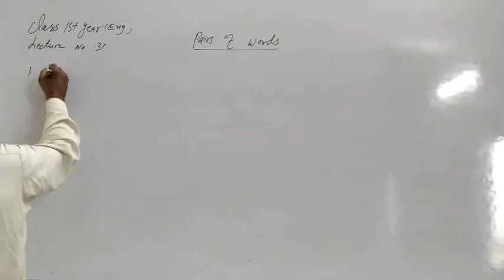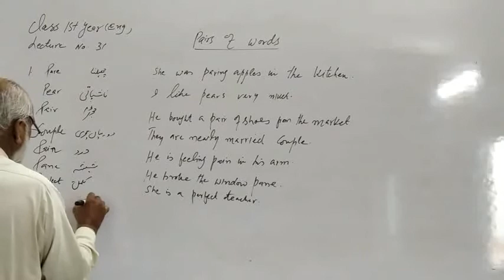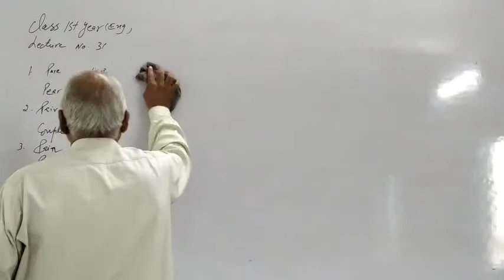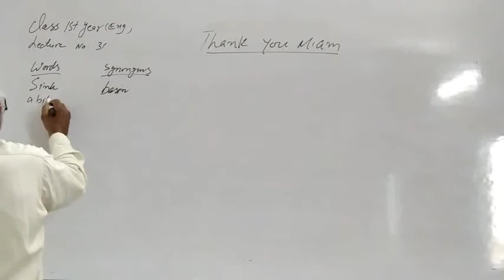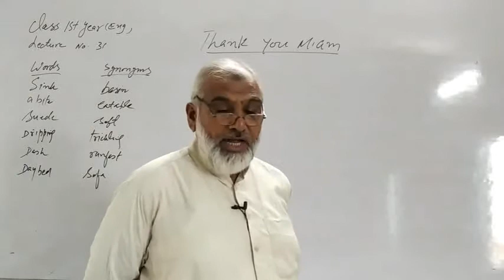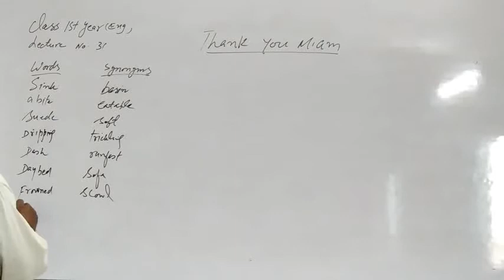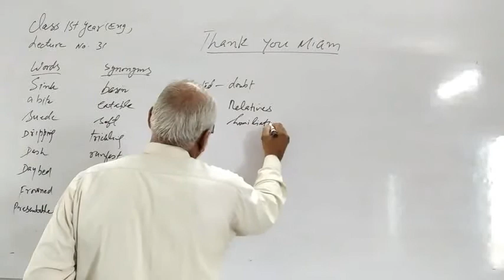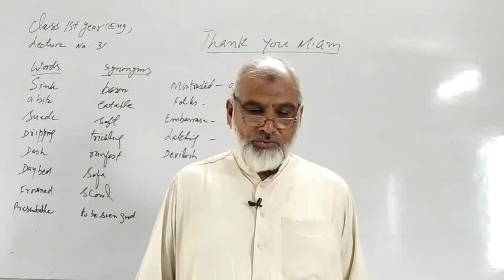11th english ch#4 lec 28 topic thank you mam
11th english ch#4 lec 28 topic thank you mam